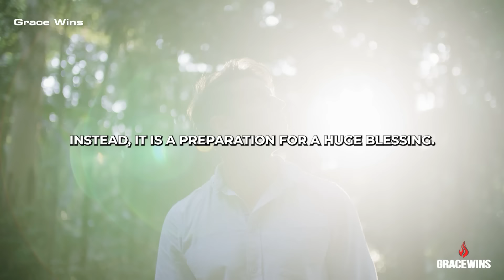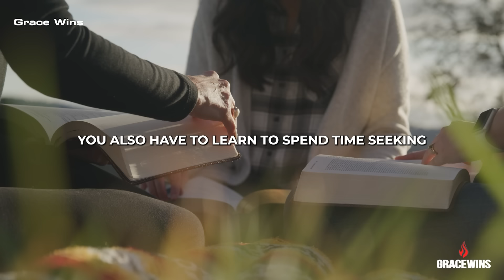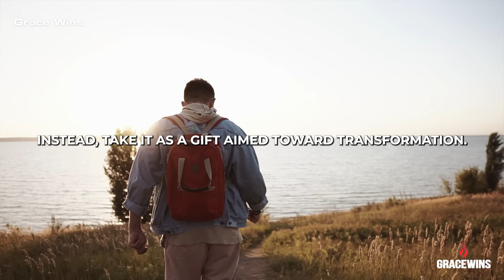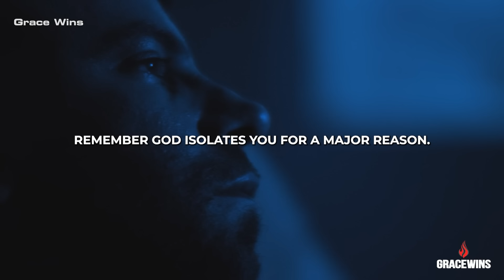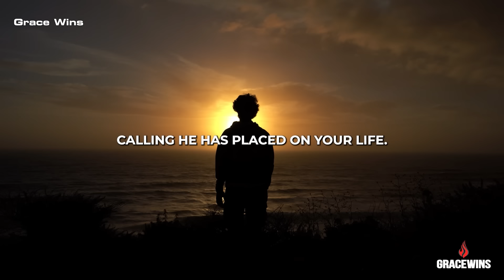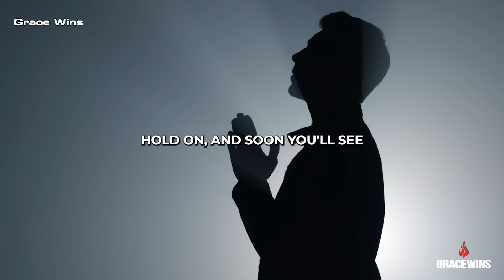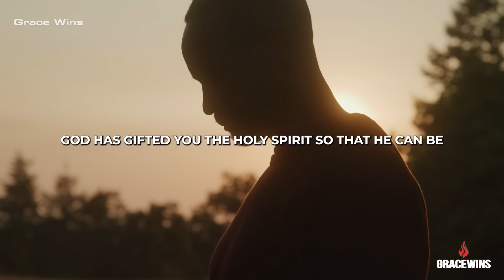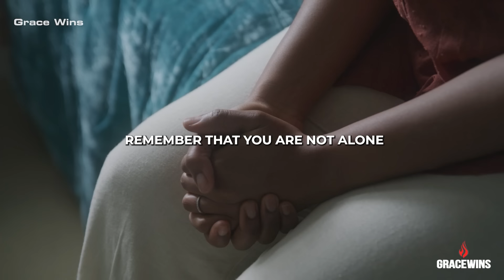This Video Will Show You Why God is Isolating You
Do you ever sit down and wonder, "Why am I being isolated? Why am I alone? Why am I lonely? Isolation seems to make people depressed and develop mental health disorders. But can isolation be a beautiful thing? Can it be the steadfast transformation well for the believer?

Jeremiah 32:27

0:00 Intro
0:20 Why God is Isolating You
0:30 Christian Motivation